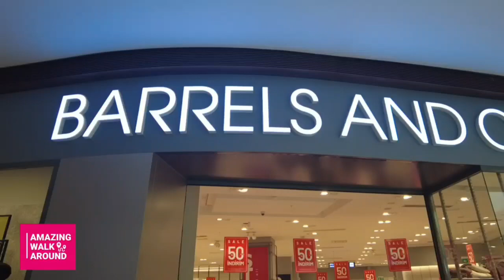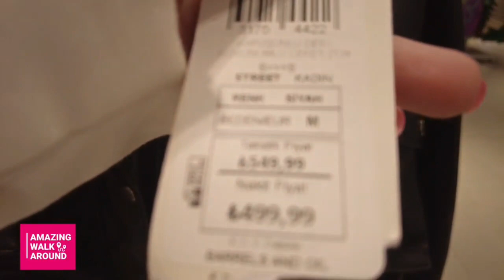shopping with me 2023: New Collection of BARRELS AND OIL/ Istanbul shopping 2023/Shop with me 2023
hi guys, welcome back to my channel. today in this video i am going to show you mavi new collection. hop you enjoy this vide.thanks for supporting me by subscribing and setting the bell to get the notification.

shopping with me 2023:  New Collection/ Istanbul shopping 2023/Shop with me 2023

istanbul shopping
shopping with me 2023
shop with me 2023
shopping in istanbul
new collection
mavi new collectionn
shopping 2023 new
new collection mavi
new collection drees
shopping in turkey istanbul
shopping in istanbul 2023
 Istanbul Travel 2023
Istanbul Walking Tour 2023